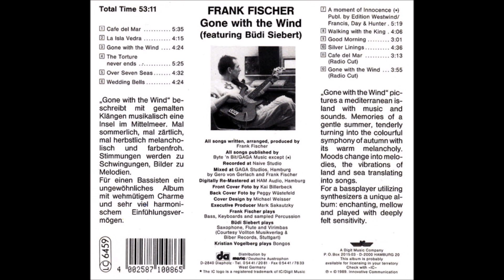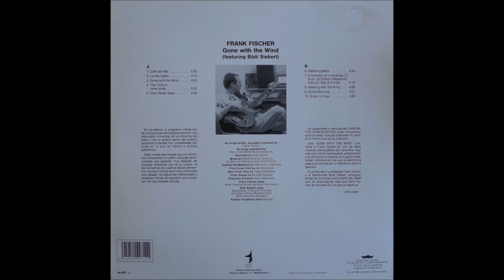Frank Fischer "Gone With The Wind" (1989) full album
FRANK FISCHER "Gone With The Wind" (1989)

A real easy, nice listen here from German musician Frank Fischer, aided by 2 other musicians, bongo player Kristian Vogelberg and the very talented Budi Siebert on saxophones, flutes, and virimbas, with Fischer playing basses, keyboards, and sampled percussion. No additional musicians. I think this was the first time I heard Budi Siebert who has quite a prolific recording career and I have him on quite a few albums as a sideman, co-leader, and leader since. Fischer recorded a nice series of albums (starting with this one) for the IC Music label before they went out of business and this is a good example (my personal favorite) of the music he did during the period 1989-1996.
Nothing experimental or avant-garde here, just a nice, mostly mellow enjoyable album from Mr. Fischer, enjoyable particularly to those who enjoy hearing the bass as a melodic instrument.

    Saxophone, Flute, Percussion [Virimba] – Büdi Siebert

    Written-By, Arranged By, Producer, Mixed By, Bass, Keyboards, Percussion [Sampled] – Frank Fischer

    Bongos – Kristian Vogelberg

All compositions by Frank Fischer
Tracklist
1) Cafe Del Mar 0:00 2) La Isla Vedra 5:35 3) Gone With The Wind 9:53 4) The Torture Never Ends 14:20 5) Over Seven Seas 19:47 6) Wedding Bells 24:19 7) A Moment Of Innocence 28:44 8) Walking With The King 34:05 9) Good Morning 38:12 10) Silver Linings 41:15 11) Cafe Del Mar (Radio Cut) 45:50 12) Gone With The Wind (Radio Cut) 49:08